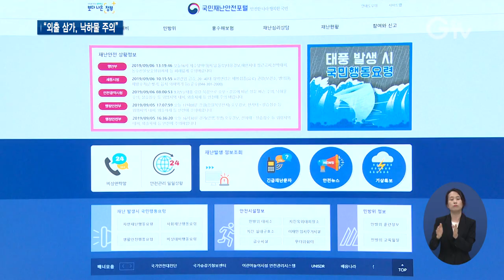초강풍 동반 태풍 링링 피해 예방요령 잘 지켜야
[앵커멘트] 13호 태풍 ‘링링’이 제주도를 시작으로 점점 한반도 가까이 다가오고 있는데요. 기록적인 강풍을 몰고 와 특히 조심해야 합니다. 피해를 줄이기 위해선 어떻게 해야 하는지, 한선지 기자가 짚어드립니다.

[리포트]
초특급 강풍을 동반한 태풍 ‘링링’은 최대 풍속 47m, 시속으로 따지면 169km에 달할 것이라고 기상청은 예측했습니다.

이 정도면 나무가 뿌리째 뽑힐 수 있습니다.

경기도는 피해를 줄이기 위해 예방요령 등을 꼭 지켜달라고 당부했습니다.

7일부터 서해 앞바다를 관통할 것으로 보이는데, 가장 필요한 건 이때만이라도 외출을 가급적 자제하는 겁니다.

다니더라도 하천이나 강변, 계곡은 물론이고 부두가, 방파제, 공사장 주변 등 비바람에 휩쓸릴만한 곳은 피하고 안전한 길로 돌아가는 게 좋습니다.

옥상과 지붕에 둔 물건이나 간판 등은 치우거나 바람에 날아가지 않도록 단단히 고정해야 합니다.

바닷가 등에 세워진 차량은 이동주차하고 선박도 육지로 인양하거나 충돌하지 않게 고무타이어 등으로 묶어두도록 합니다.

무엇보다 TV, 라디오, 스마트폰 등으로 기상상황을 수시로 확인하면서 대비하는 게 중요합니다.

상습침수지역과 산사태 위험지역 주민이나 노후 가옥 등에 거주하는 노인 등 취약계층은 태풍특보가 발효되면 마을회관 등에 대피할 수 있도록 주의를 기울여야 합니다.

이밖에 정전 때 쓸 수 있는 손전등과 가족 간 비상연락망을 미리 준비하는 것도 도움 됩니다.

더 자세한 주의사항은 경기도 재난안전관리본부의 ‘안전디딤돌’ 애플리케이션 또는 행정안전부 ‘국민재난안전포털’에서 확인할 수 있습니다.

영상촬영 : 서경원 , 영상편집 : 강윤식